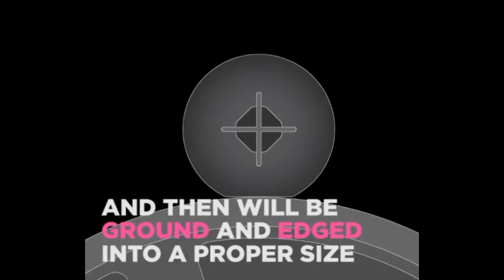Making of Lenses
The video shows the process of making sun glass lens